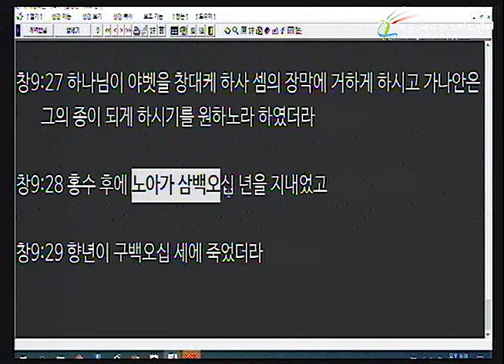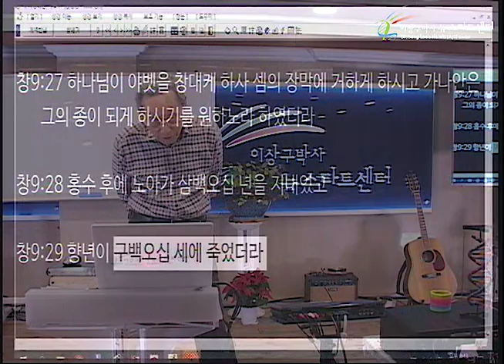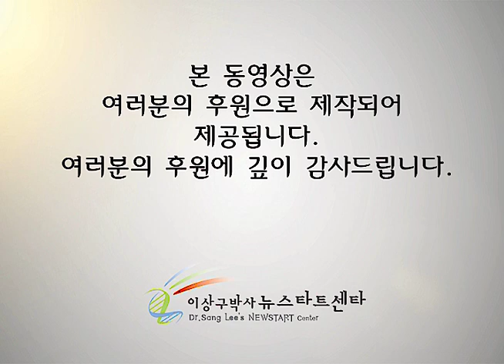H235 11 교만한 죄인을 구원하시다